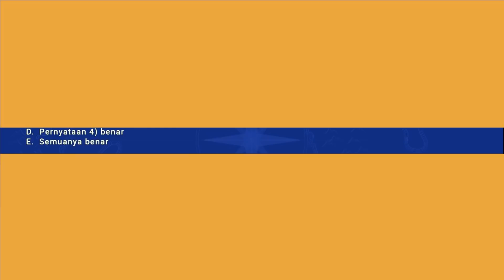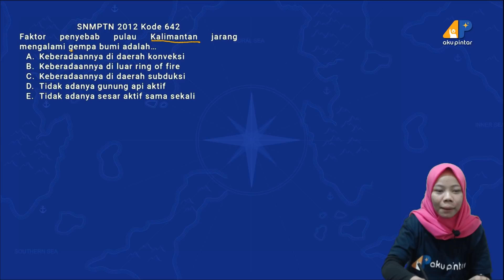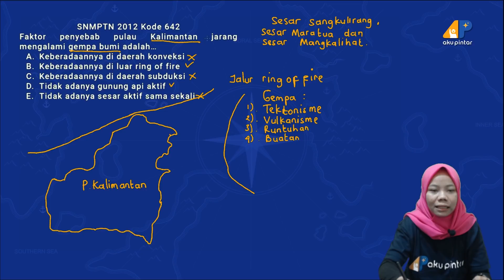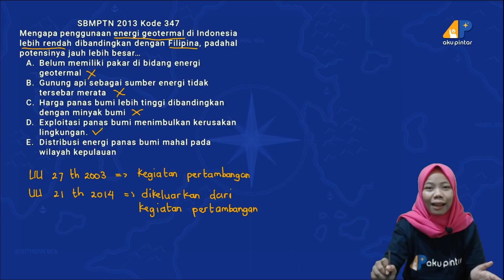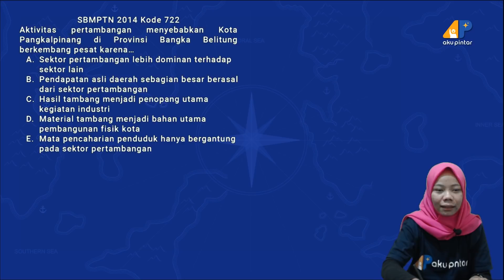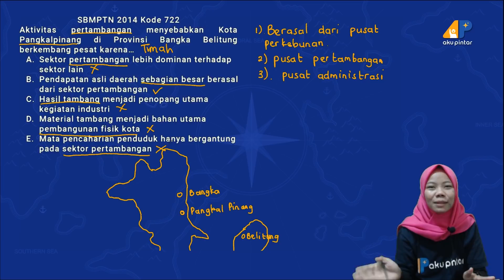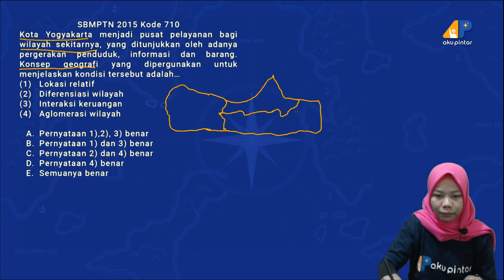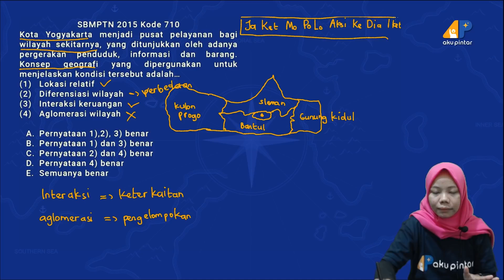Persiapan UTBK 2019 | Geografi - Bagian 4 | APLive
Hai, Sobat Pintar, bagi kalian yang sedang mempersiapkan untuk SBMPTN, yuk mari kita simak penjelasan dari kak Ambar tentang soal-soal SBMPTN mata pelajaran Geografi.